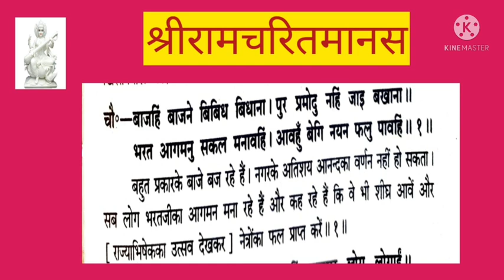बाजहिं बाजने बिबिध बिधानाShriRamcharitmanas